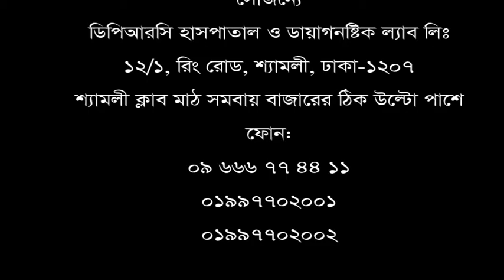ব্যথা হলেই ব্যথার ঔষধ খাবেন না। ব্যথা হবার অবশ্যই কোন কারণ আছে। 100% PAIN RELIVE